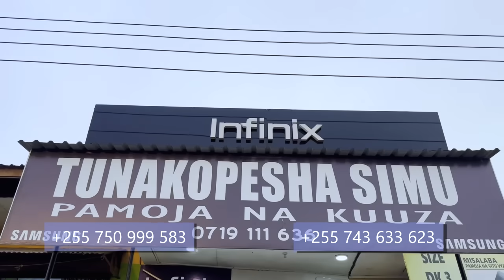SELE EP 20 MKOJANI | RINGO | CHANDIM/VIOLA MTETEZI